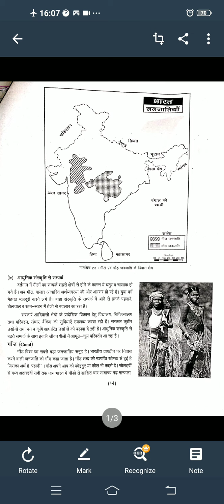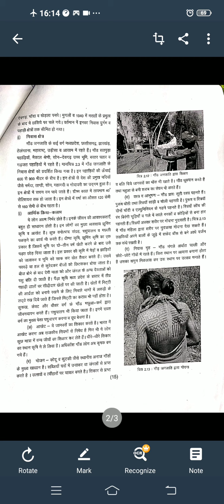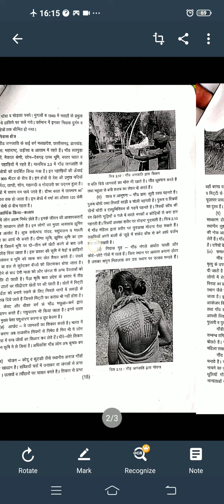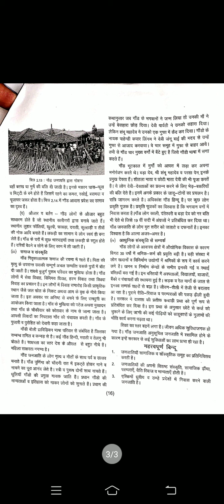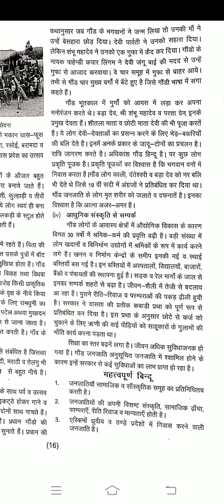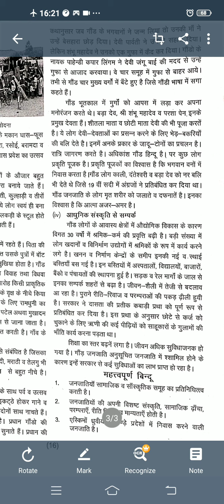12th Geography Ch 2 Gond Tribe गोंड जनजाति by Asharam ji Sir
12th Geography Ch 2 Gond Tribe गोंड जनजाति by Asharam ji Sir ideal education point new choudhary public school